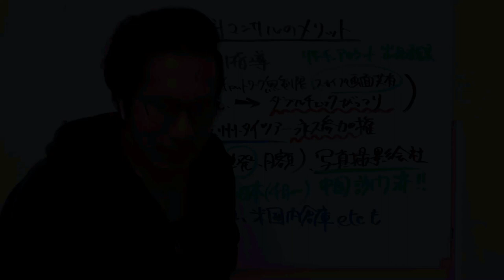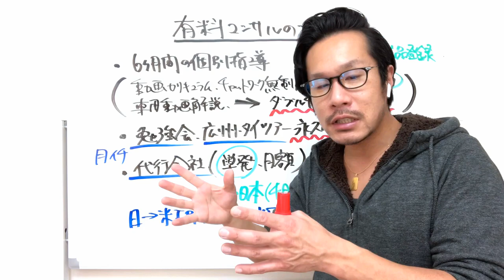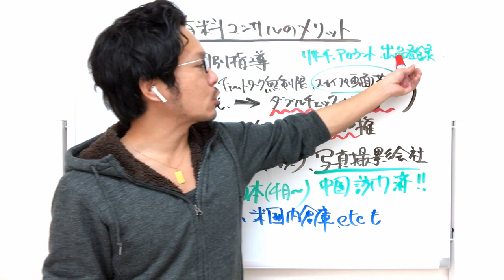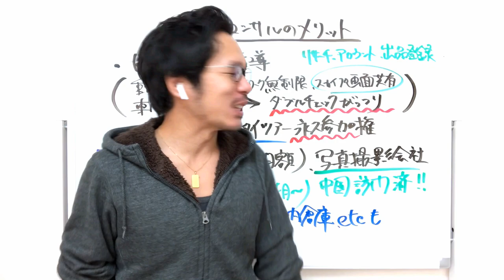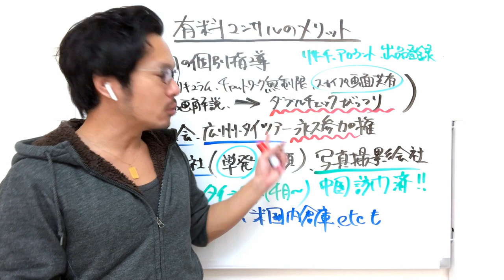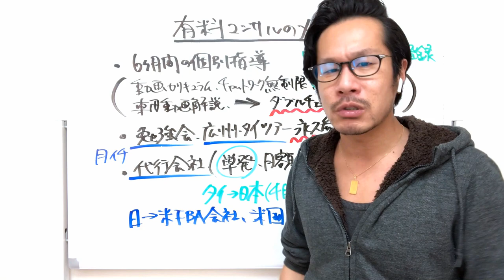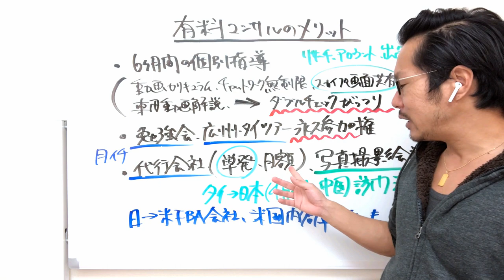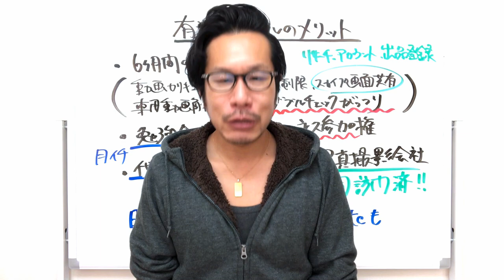海外物販（中国→米国アマゾン）のコンサル内容は？有料コンサルのメリットって何？